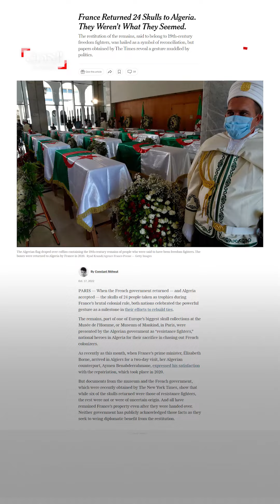نيويورك تايمز تكشف عن "مفاجأة معيبة" برفات مقاتلين تسملتها الجزائر من فرنسا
نيويورك تايمز تكشف عن "مفاجأة معيبة" بهوية رفات مقاتلين أعادتها فرنسا لـ الجزائر.. 6 فقط من أصل 24 تعود للمقاومين ضد الاستعمار